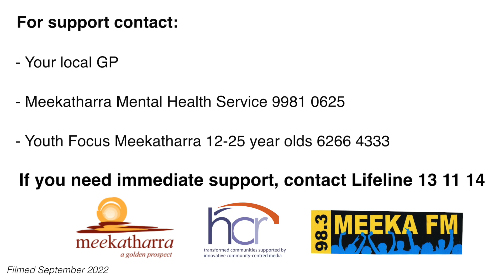Meeka Wellbeing Stories Part 1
The people of Meekatharra were asked - 'What do you do to keep mentally healthy?'.

Thanks to the WA Primary Health Alliance (WAPHA) for funding this project, to Health Communication Resources Inc for filming and to all those who participated.